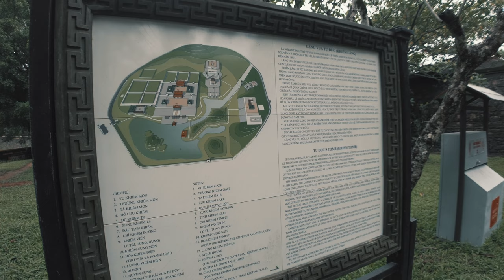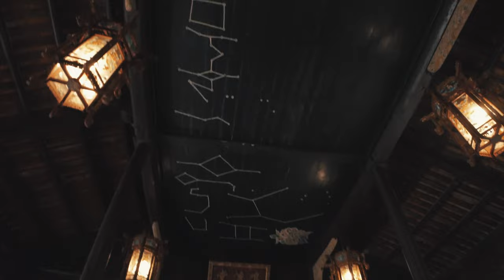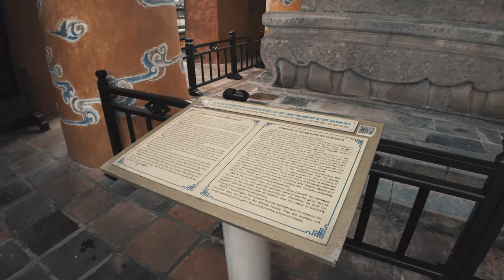【World Heritage】Tu Duc Tomb（Lăng Tự Đức）🇻🇳4K Binaural Vietnam Sounds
越南旅情（Vietnam Urban Trip）

【Tu Duc Tomb】
The tomb of Emperor Thu Duc (reigned 1847-83), the fourth emperor of the Nguyen Dynasty, is located in a vast pine forest 5 km away from Hue city center.
It was completed during Emperor Thu Duc's lifetime, and was used as a detached palace during his lifetime. The place is somehow emotional and poetic.
The Nguyen Dynasty was at its peak for four generations until the reign of Emperor Thu Duc, after which it began to decline.
Come to think of it, there are many dogs in Vietnam, and they seem to be rather beloved by the people.It is a paradise for dogs.